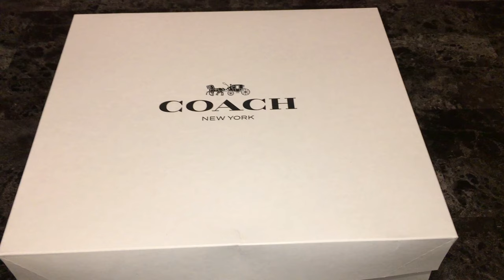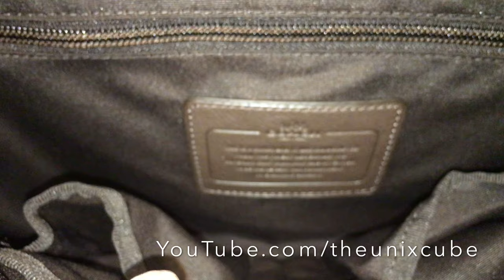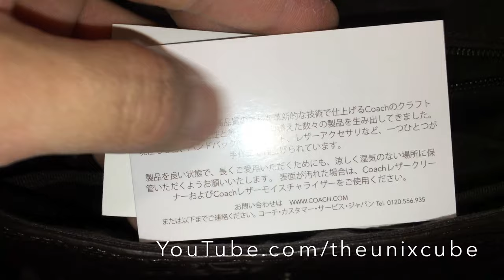ASMR Coach Cross Body Messenger Bag Leather Signature Canvas Mens Unbox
Unboxing Coach leather messenger bag.